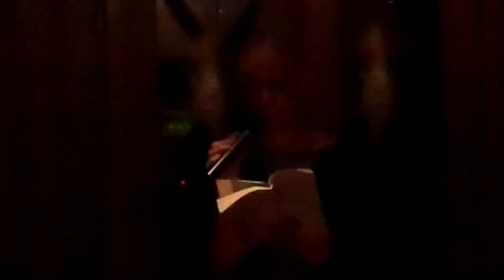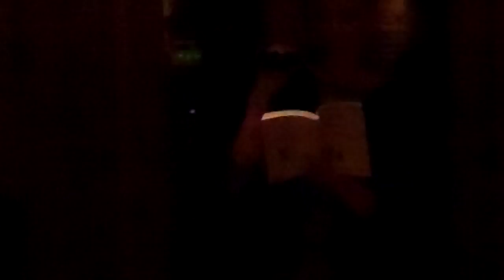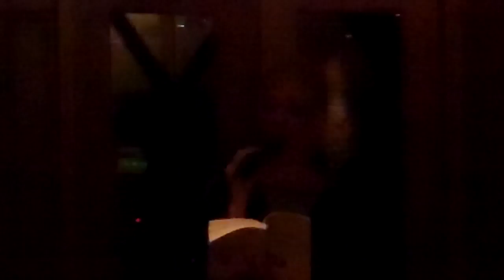Open-Eyed Sneeze NYC Launch.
Terrible microphone problems, awkward slurs and mumbles, loud laughs from my mom.

It's the book launch, obvi.